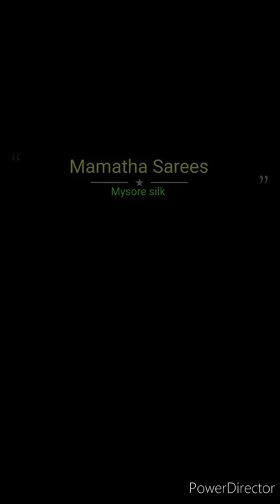Pure Mysore Crepe Silk Sarees with Blouse piece 80gsm Collections WhatsappNo 9000949464/7702225657😍😍